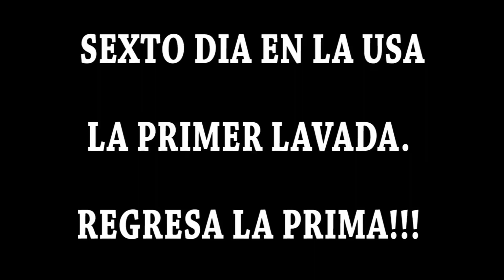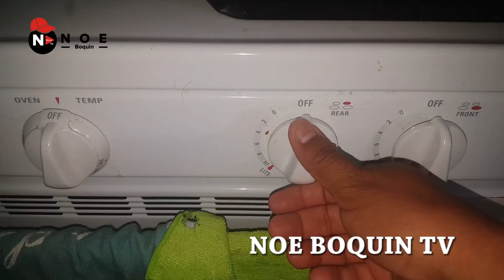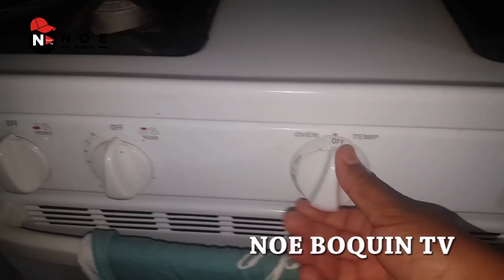Vas a lavar y no Sabes Usar las Lavadoras / Primeros cosas que Aprender / Capituló 6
tu primer lavada en la usa